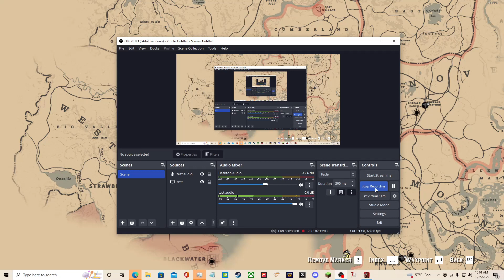Gold bar rd2 pt32